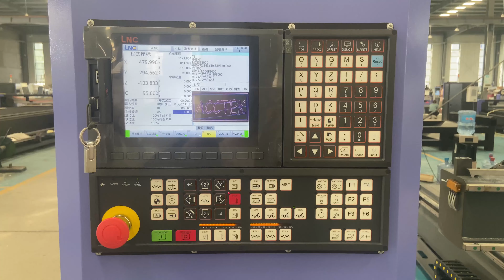[AKM2030D] ATC 9KW Spindle + Drilling Boring Unit + Cutting Saw - Shine AccTek Machinery China